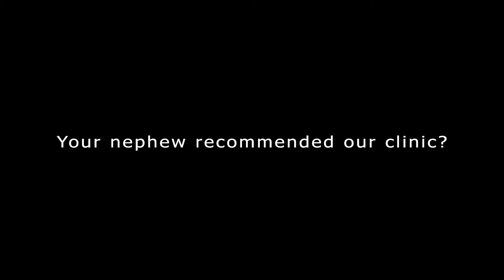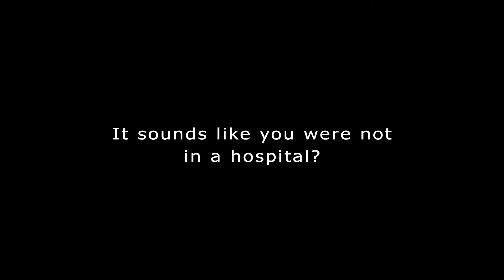Stem Cells Treatment Europe patient testimonial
First ms symptoms was discovered in 2002. In the beginning, her condition worsened, she had to walk with a cane, later with two canes, after a certain time she have no strength to walk. After stem cell treatment her condition was greatly improved.